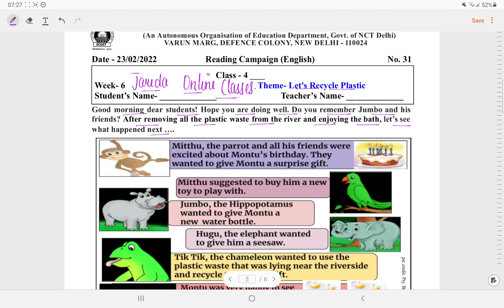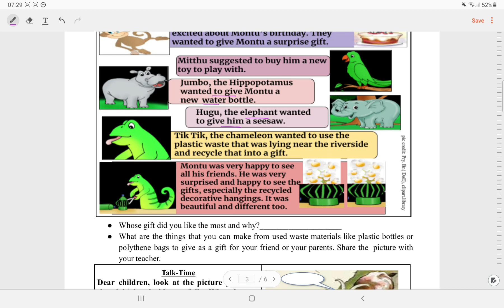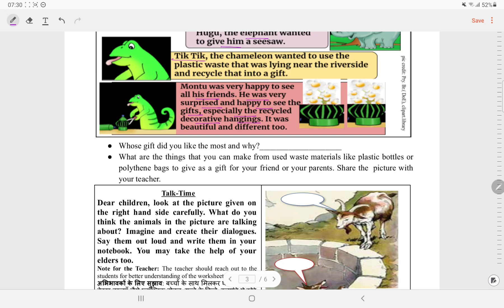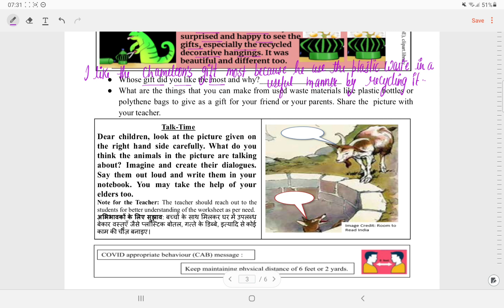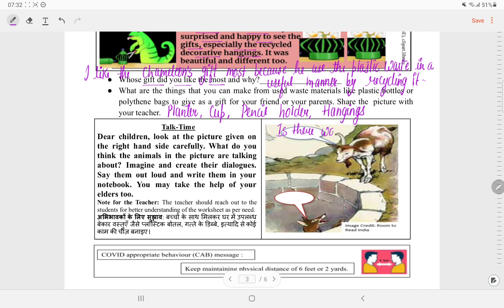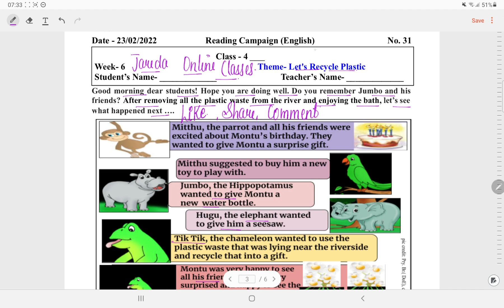Class 4 Reading Campaign English Worksheet 31 Week 6 (23/2/22)